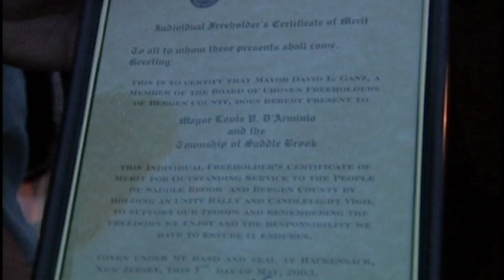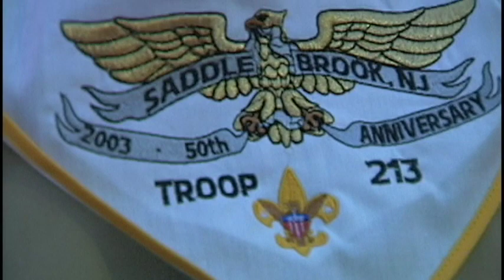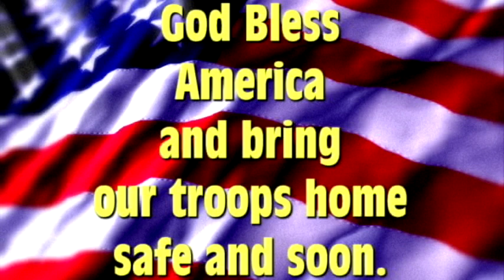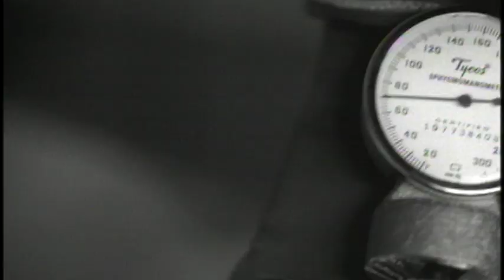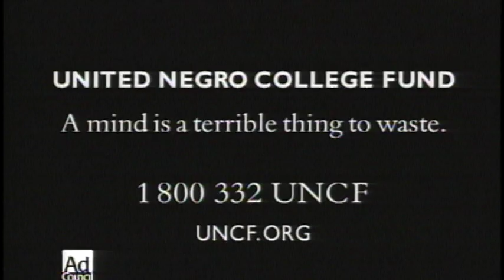Saddle Brook Township: Unity Rally 05/07/03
This is a unity rally that took place in Saddle Brook on May 7th, 2003.